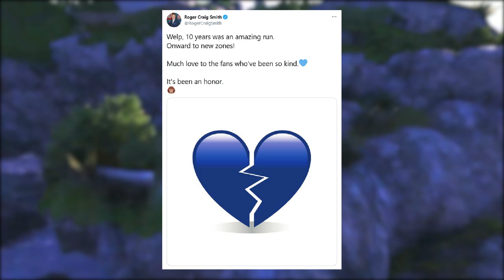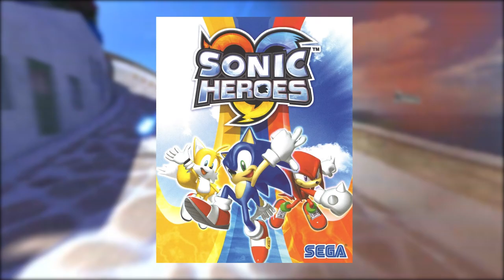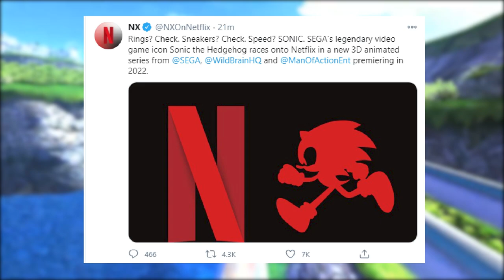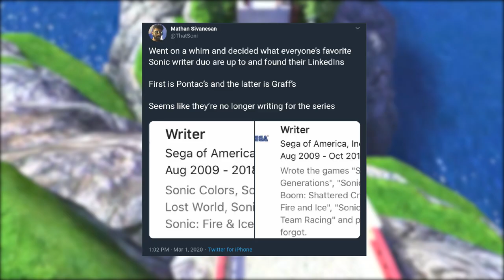Is The Sonic Series Being Rebooted?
Unexpected things have happened recently regarding Sonic the Hedgehog. Roger Craig Smith is no longer voicing the character - and now apparently the most recent writers won't be taking part in future games neither. Is this series headed for a Reboot or a Soft-reboot? Let's discuss it.

✪ Sources:
⍟ Sonic Stadium: